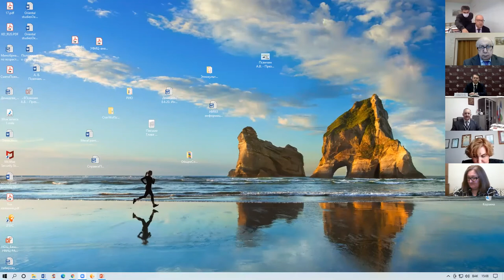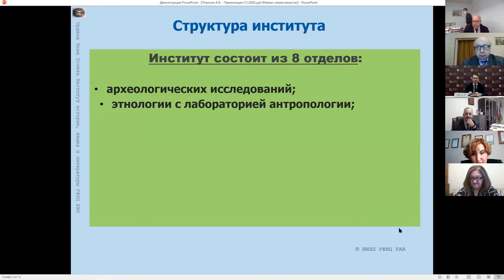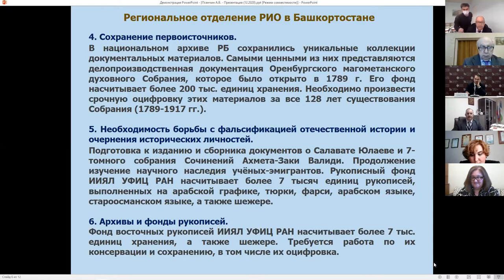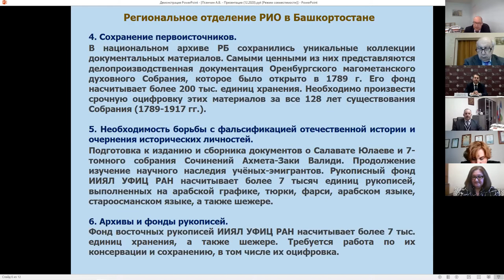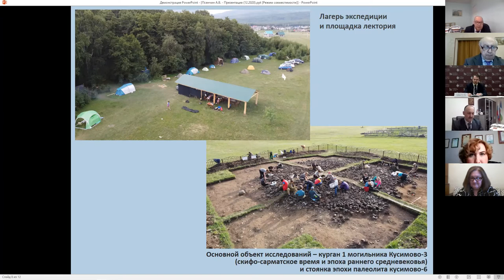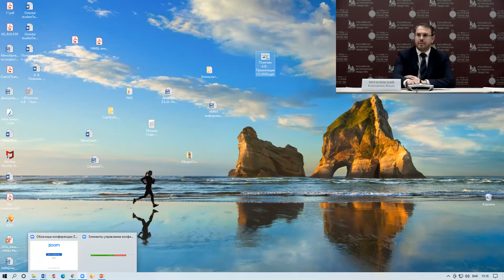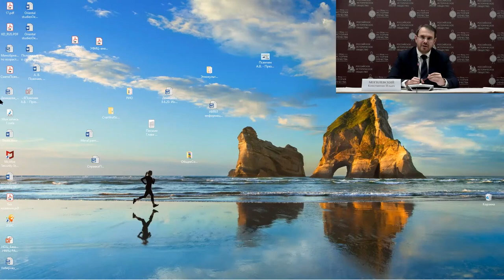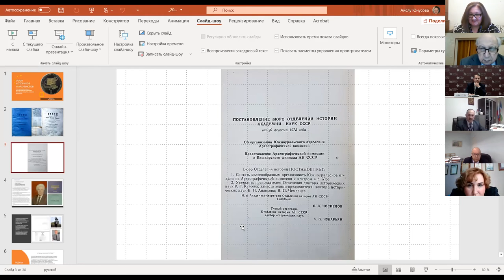Расширенное заседание инициативной группы по созданию отделения РИО в Уфе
3 декабря 2020 года состоялось расширенное заседание инициативной группы по созданию отделения РИО в Уфе.